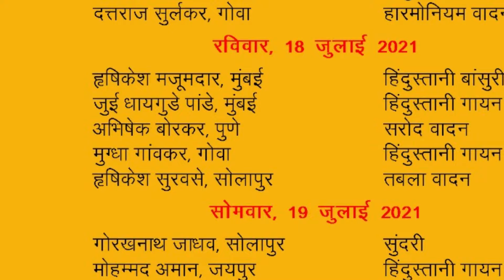Mugdha Gaonkar -Raag Gorakh Kalyan- Performed live for Sangeet Natak Academy, Delhi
Mugdha Gaonkar performed Raag Gorakh Kalyan. It was live online performance for Sangeet Natak Academy, Delhi. Anay Ghate and Sanket Khalap accompanied on harmonium and tabla respectively.
Audio recording - Aashutosh Dhavalikar
Video shoot- Prasanna Gadgil and team.

Mugdha Gaonkar is a Classical Singer, MA gold medalist, AIR  graded artist.
She is disciple of maestro of Mewati Gharana, Pt. Sanjeev Abhyankar ji.
She previously had taalim from Guru late Dr. Lakshmikant Sahakari (Disciple of Pt. Jitendra Abhisheki), Shri. Damodar Chari, Shrimati Vijaya Naagaraali.
She is young promising artist from Goa who have performed in many prestigious programs in Goa, Maharashtra, Karnataka & Rajasthan.